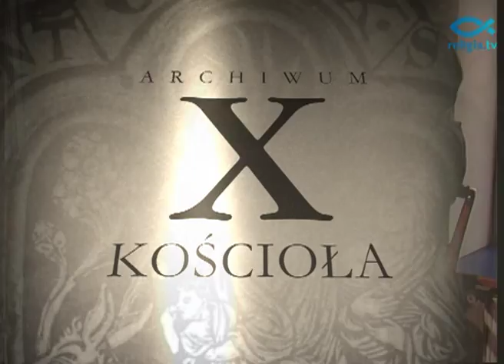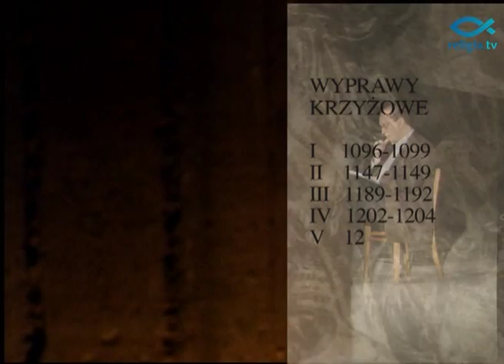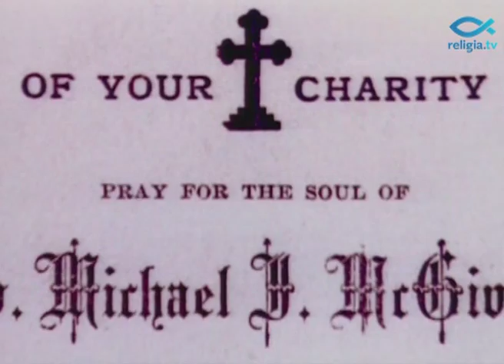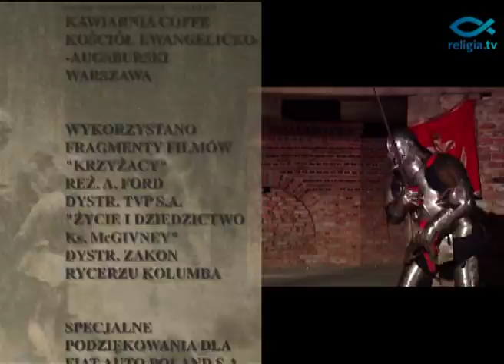"Archiwum X Kościoła" odc. 22 - Zakony rycerskie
W tym odcinku programu rozmawiamy o zakonach rycerskich, powstałych i działających od XI do XXI wieku. Agenci "Archiwum X Kościoła" Beata Deskur i Tomasz Królak odpowiedzą na pytanie czy świat w XXI w potrzebuje zakonów rycerskich? [Fot. Voyages Lambert/FlickrCC]